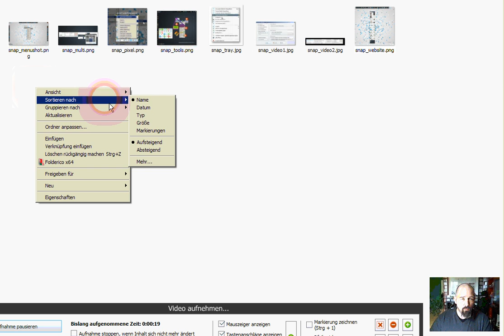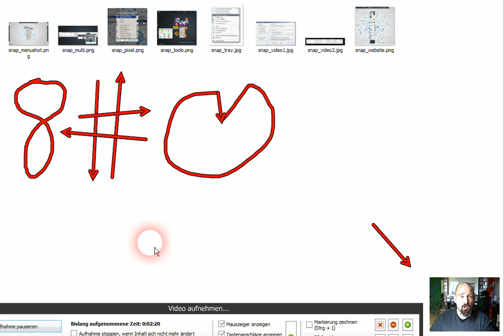Ashampoo Snap 9 - Demo-Screenvideo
Kurze Demo der Screenvideo-Funktion von Ashampoo Snap 9, das wir hier getestet haben: